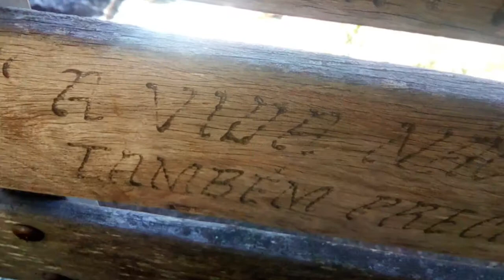Galópolis, Caxias do sul Serra gaúcha